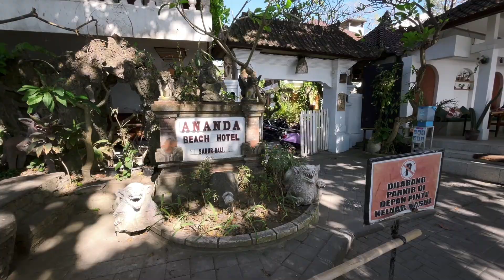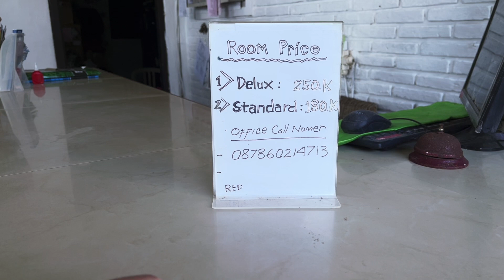Bali Sanur New Ananda Beach Hotel (Cheap Accomadation)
If you are looking for basic accommodation for that overnight stay prior to taking a boat to the islands and right on the beach front of North Sanur then this might be the place for you.

New Ananda Beach Hotel
Address: Jl. Hang Tuah No.52, Sanur, Denpasar Selatan, Kota Denpasar, Bali 80227

Camera: iPhone 12 Pro Max
Editing: FCPX